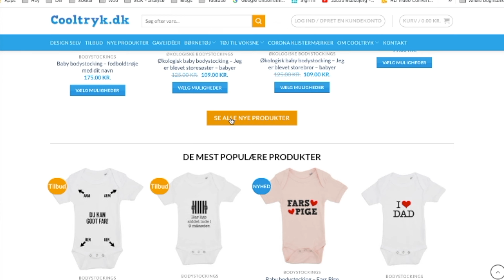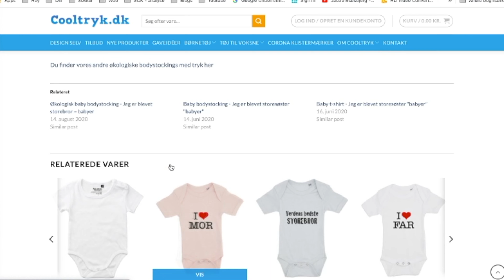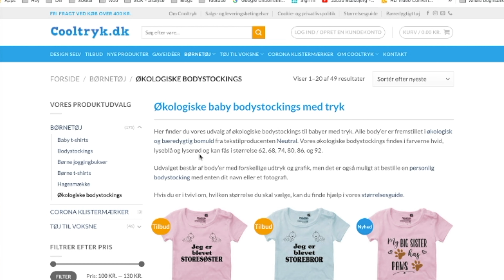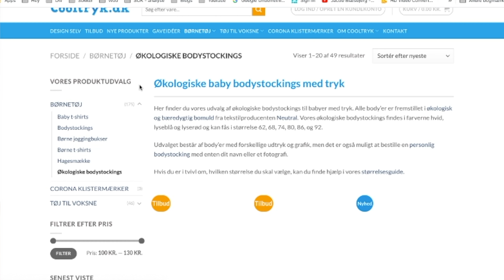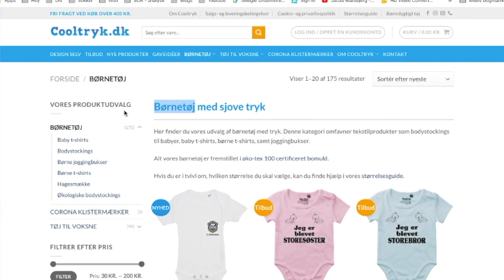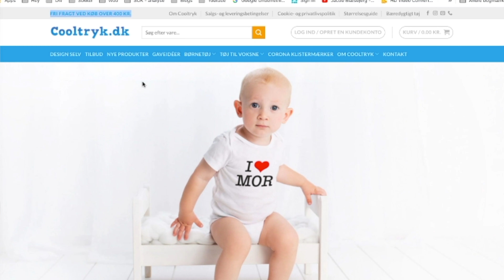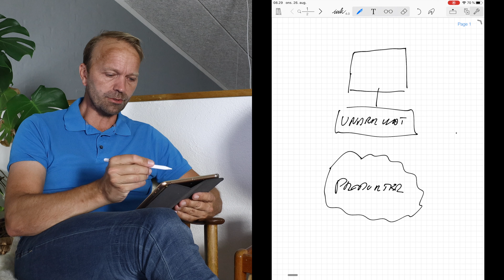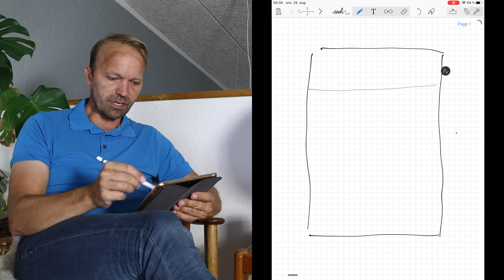SEO Optimering; interne links og landing pages. SEO optimeting af webshop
SEO Optimering handler også om interne links. Der er meget at hente i din SEO optimering når man arbejder med interne links på webshoppen.

I denne case gennemgår vi webshoppen og ser på seo optimering af webshop.
Cooltryk dk - Der er gjort meget rigtig, men trods dette er nogle lavthængende frugter der kan plukkes.

Der kan med fordel oprettes landing pages på hovedkategorisiderne på denne webshop, og sikre en bedre optimering af webshoppen.

Der er ikke arbejdet med popup eller email marketing på shoppen, så her kommer et par gode tips med på vejen ...

Udsendelsen indeholder:

0:00 Intro
1:05 Webshop wednesday
1:40 Dagens SEO Case Cooltryk
2:21 Praktisk SEO gennemgang af webshoppen
3:35 SEO på billeder
4:52 Interne links, god mulighed for SEO optimering
6:44 Kategorisiden som landing page
8:45 Popup og email marketing
11:15 Kort opsummering
12:40 Linkstruktur i en webshop, model
15:05 Design af en landing page
17:35 Spørgsmål og Svar